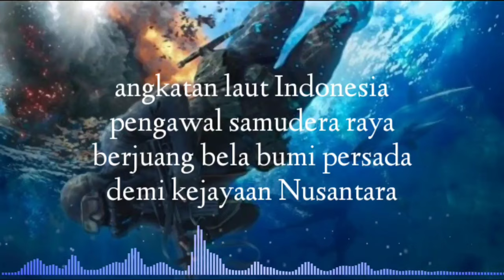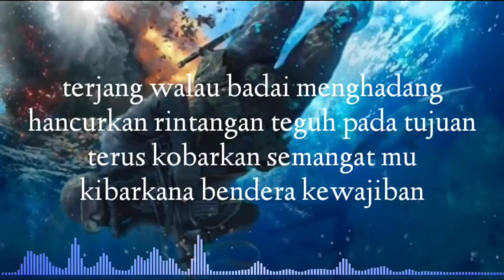LAGU TNI - mars TNI-AL (lirik lagu)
mars TNI-AL

lirik.
angkatan laut Indonesia
pengawal samudera raya
berjuang bela bumi persada
demi kejayaan Nusantara

prajurit laut putra samudera
bernafaskan trisila
gagah berani pantang menyerah
bersemangat Pancasila

terjang walau badai menghadang
hancurkan rintangan teguh pada tujuan
terus kobarkan semangat mu
kibarkana bendera kewajiban

Jalesveva Jayamahe